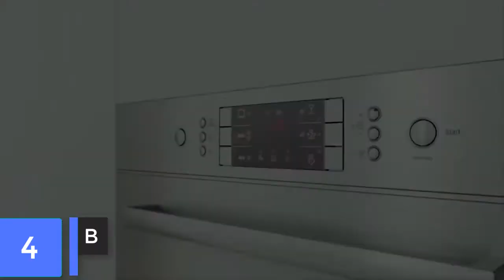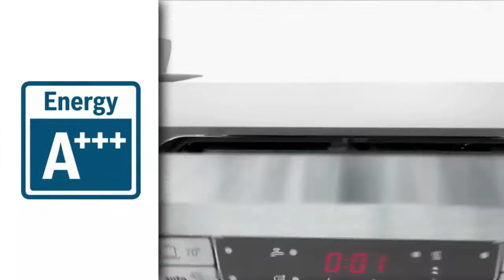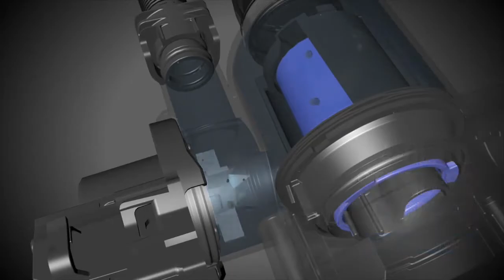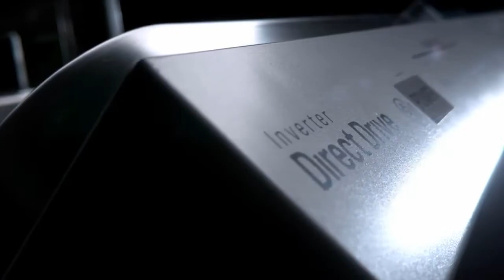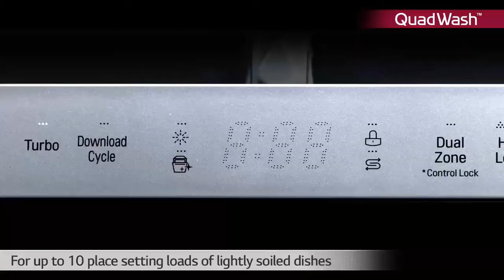Top 5 Best Dishwasher to Buy in 2021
In this video we shared top 5 best dishwasher.

5 ► Miele Futura Classic Series G4205SS Dishwasher
Amazon US
4 ► Bosch 800 Series Dishwashers
Amazon US
3 ► kitchenaid Dishwasher
Amazon US
2 ► Maytag Dishwasher
Amazon US
1 ► LG Quadwash Dishwasher
Amazon US